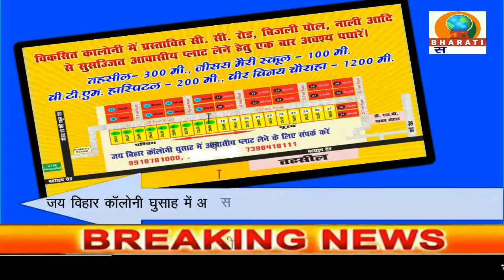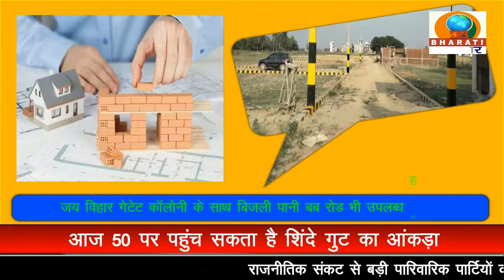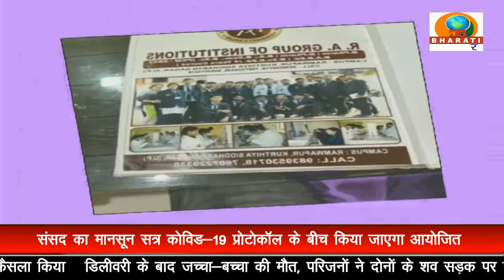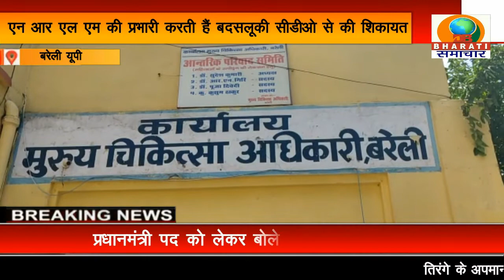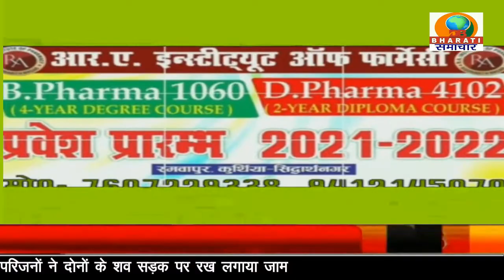UP BULLETIN/DB BHARATI SAMACHAR/ 23-08-22